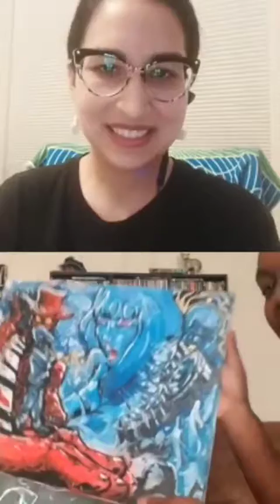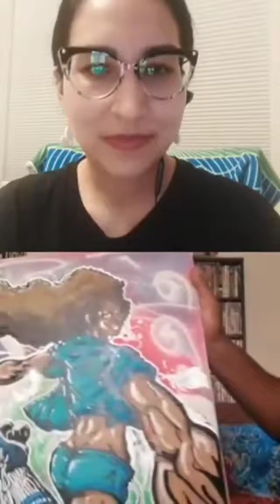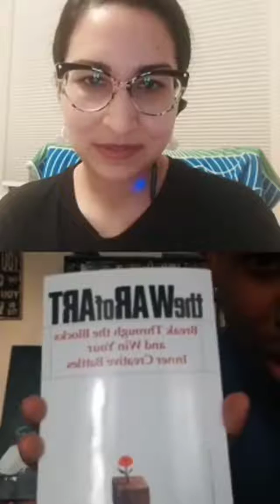ACG Social Mixer Show-n-Tell Series; S1/Ep.2: Shawn Hill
In the Summer of 2020, the ACG Social Mixer hosted over 10 interview sessions with some amazing anime, comic, gaming, and cosplay creatives & fans. It was an awesome pilot series and experiment of taking our physical social mixer events and transforming them into an IGTV social experiment (especially in the thick of the pandemic). Enjoy these raw, awkward, random tech issues, and briefly edited "doing it live" chilled chats!

About our guests:
Shawn Hill -aka- UBlincd is a Bronx-based artist. Originally from Barbados and been living in NYC for the last 17 years. Shawn has been drawing since he was six years old. "I believe it was a smurf." He had the educational opportunity of attending the School for the Arts and lots of teachers to master into his own artistry.

Thank you Shawn for sharing some amazing and inspiring words and insight on following your creative purpose, no matter the road you take to get there.

Follow him on IG @ublincd for his complete art and merchandise. Also for upcoming teaching artists and art workshops.

🔎Follow us for Networking, Promotions, & Upcoming Events at:
Podcast: Anchor FM @TokyoBronx

[*This and all future episodes are conducted and property of: ACG (Anime, Comic, & Games) Social Mixer Series. The show contains trace amounts of adult language, chill/casual vibes, strong opinions and all types of diverse entertainment. The views expressed in the show by the host and guests do not reflect the ACG Social Mixer Series as a whole. Lead, with Love... Listen with Mindfulness.]